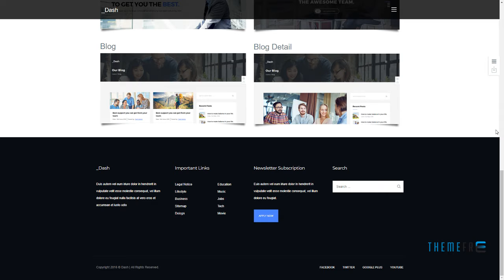Dash - Creative Business Theme Beau Luke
Software Version WordPress 4.8.x, WordPress 4.7.x, WordPress 4.6.1, WordPress 4.6, WordPress 4.5.x

 Columns 4+

 Layout Responsive

 Tags blog, blue, boxed, business, carousel, dash, elements, home, music, one page, parallax, portfolio